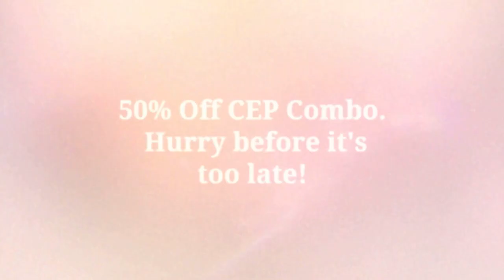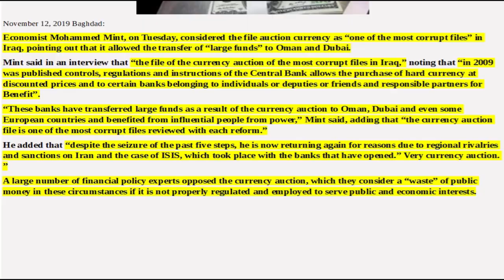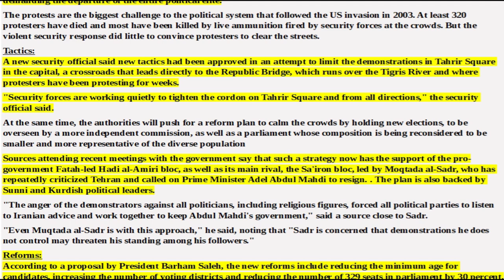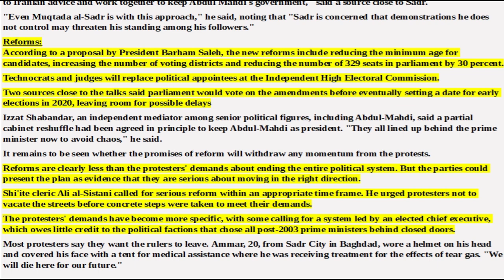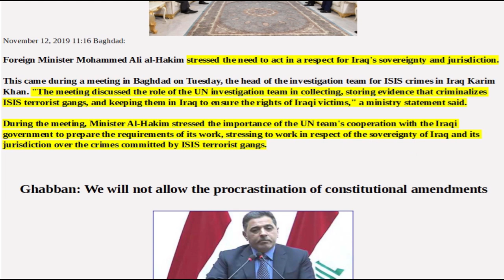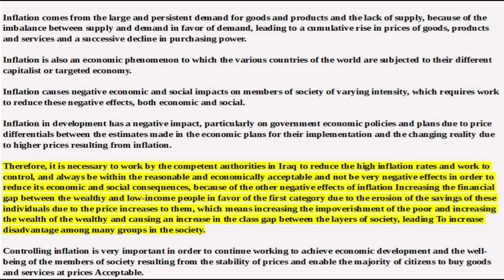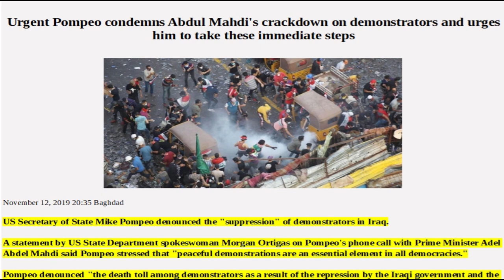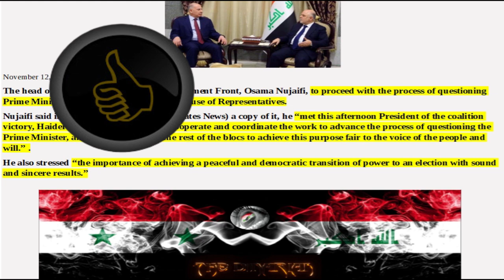🇮🇶IRAQI DINAR NEWS STUDY: Articles Of Interest, The Iraqi Dinar & Current Events For Today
Iraq's elite rallies around Iran-backed plan to hang on to power

BAGHDAD (Reuters) - Iraq’s ruling parties appear to have rallied behind a strategy, blessed by Iran, to try to survive a mass anti-government uprising by containing protests on the streets of Baghdad while offering a package of political reforms and elections next year.

Demonstrators run from tear gas thrown by Iraqi security forces during the ongoing anti-government protests in Baghdad, Iraq November 12, 2019. REUTERS/Thaier al-Sudani

But the proposed solution involves keeping in power a ruling elite that Iran has cultivated for years - unlikely to placate protesters who have been demanding the entire caste of politicians be swept aside.

Iran has been closely involved in formulating the new strategy, with a number of meetings between political groups and government figures attended by Qassem Soleimani, the general who commands the Quds Force of Iran’s Revolutionary Guards that supervises Tehran’s clients across the Middle East.

Two sources with knowledge of the talks said Soleimani had approved the reform plan, which would keep Prime Minister Adel Abdul Mahdi in power until new elections next year, as it would give Iran time to recalculate how to retain influence.

The protests pose the biggest challenge to Iraq’s Shi’ite Muslim-dominated political order since it emerged after a 2003 U.S. invasion toppled Sunni dictator Saddam Hussein.

At least 300 protesters have been killed, most by security forces firing live ammunition into crowds. But the violent response has done little to persuade the protesters to leave the streets.

A senior security official told Reuters new tactics were being rolled out to try to confine the demonstrations to Baghdad’s Tahrir Square, a roadway junction at the foot of a bridge across the Tigris, where demonstrators have camped out for weeks.

“Security forces received new orders on Saturday that protesters must be kept in Tahrir Square,” the security official said. “They’re working quietly now to seal off the square from all directions, and an arrest campaign is expected to follow in a bid to reduce momentum of the protests.”

Meanwhile the authorities will push on with a reform plan to mollify the crowd, with new elections run by a commission intended to be more independent, and parliament restructured to be smaller and more representative of Iraq’s diverse population.

Sources who have attended recent government meetings say the strategy now enjoys the backing not only of the Iran-backed parties that support the government, but also of their main rivals, the faction of Shi’ite cleric Moqtada al-Sadr, who regularly denounces Iran and had called for Abdul Mahdi to quit.

Sunni and Kurdish political leaders also support the plan.

REFORMS

The new reforms include lowering the minimum age of candidates, increasing the number of voting districts and reducing parliament to 222 seats from 329, according to a proposal from Iraq’s President Barham Salih seen by Reuters.